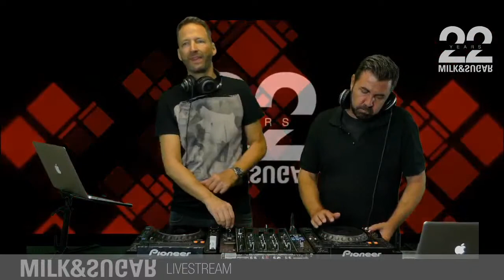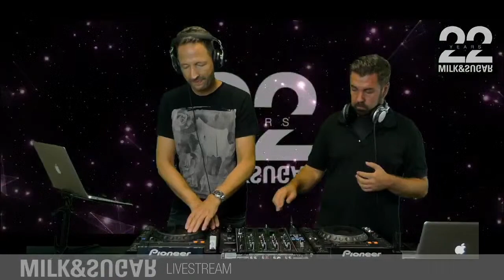Milk & Sugar Live DJ Sessions (Classic House Set)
Join us for our Thursday Live DJ Sessions  today ☀️☀️☀️
We selected the grooviest classic house tunes for your start into the weekend.